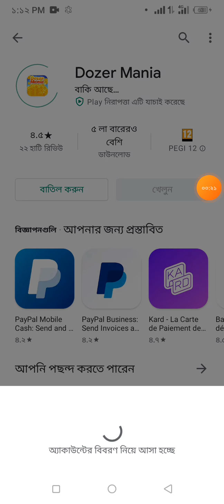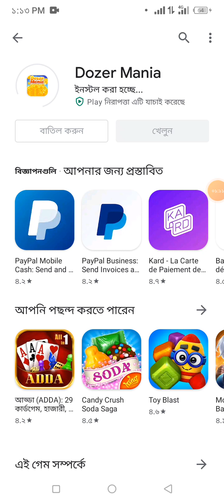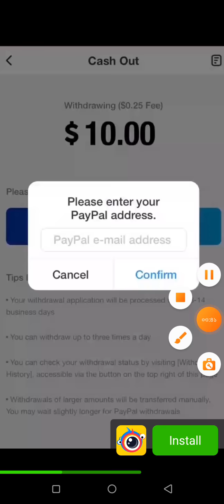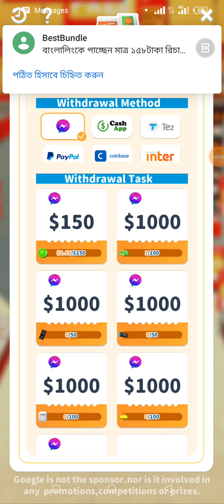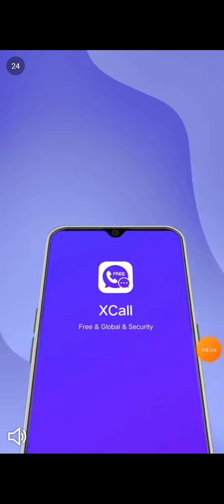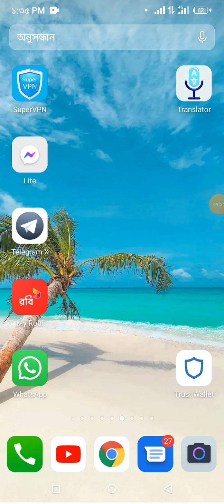Dozer mania Apps মোবাইল দিয়ে টাকা ইনকাম করার উপায় make many mobail